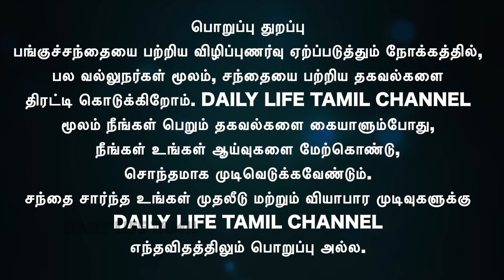intraday trading strategies tamil | entry and exit strategies day trading | share market in tamil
Intradayல் லாபம் சம்பாதிக்க தெரிந்துகொள்ள வேண்டிய முக்கிய விஷயங்கள் என்னென்ன?